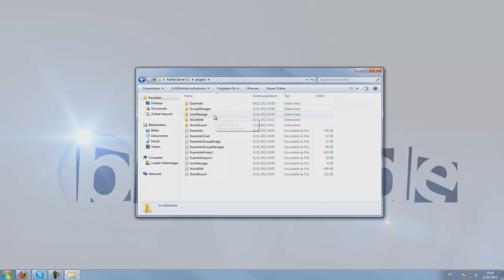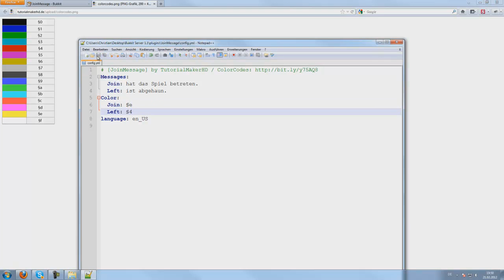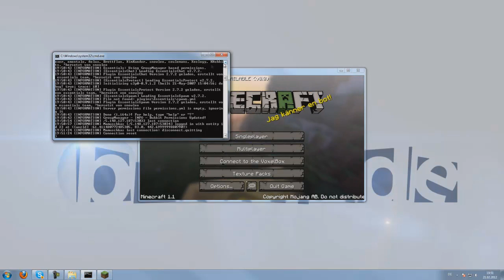Bukkit Plugin JoinMessage - Join Nachricht bearbeiten! [German][HD][Offline]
◘▬▬—Hier findest du die Links—▬▬◘
▬ Du suchst einen guten Minecraft-GameServer Hoster?
▬ Oder einfach nur einen guten V/Root-Server oder Webspace?
▬ Dann ist genau das richtige für dich!
▬ [Außer Tiernahrung] 5% auf Alles! /auch Teamspeak Server :D
▬ Mamu empfiehlt nur das Beste vom Besten!